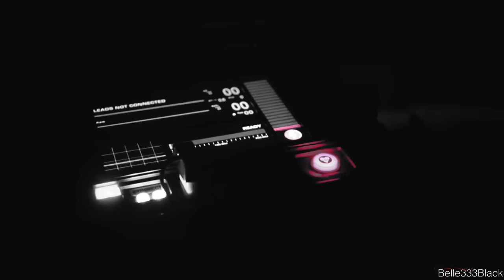Fitzsimmons - When My Time Comes Around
I got some major Fitzsimmons feels this week when listening to this song, but I only really had inspiration for the chorus. That's why this is so short. Still, hope you guys like it.

I really hope this isn't my last video ever. But I'm switching computers in the next few days and all that's left to do is install Sony Vegas. So keep your fingers crossed that everything goes well.